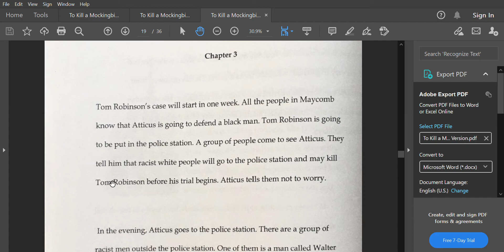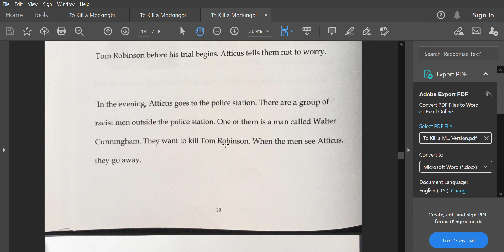To Kill a Mockingbird, ELL Version, Chapters 15-16